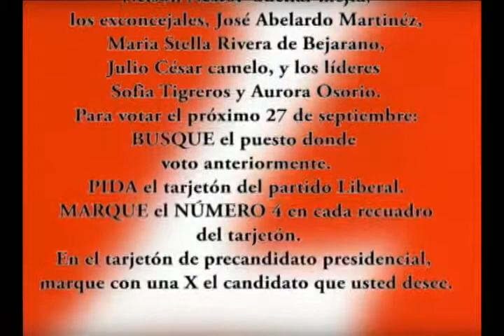COMERCIAL MENSAJE PARTIDO LIBERAL SEPT 21 09